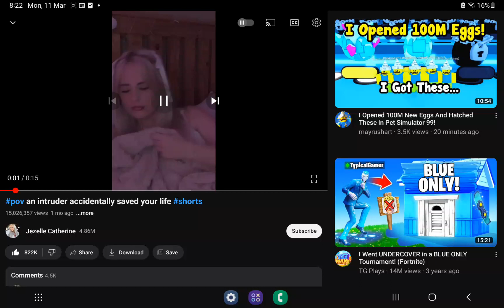11 March 2024